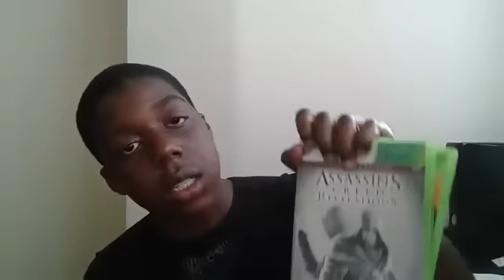THERE ARE REASONS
IM also bringing back the old days But until then...PEACE